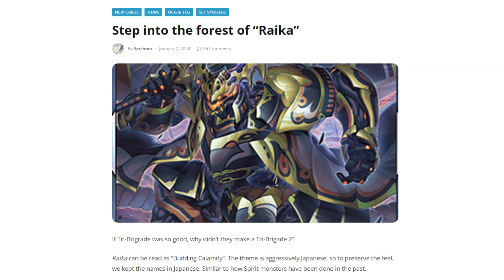We Must R.I.P and Tear Until It Is Done. [Raika Gameplay (2024)]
No Visas? Again? Konami, you bunch of lazy dinks. I want my lore decks!

However, there's a new Tri-Type in town, so a few friends from the Underdog's Den and I are gonna have a cook off and see what we come up with! Don't mind the smell of rotting, though. I'm told that's normal.